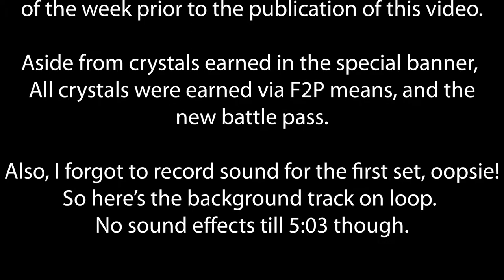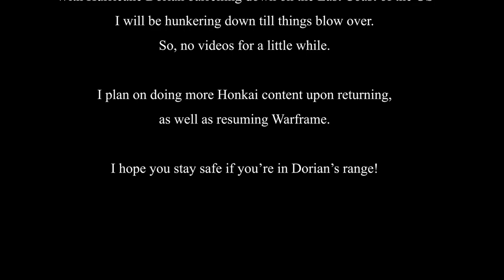Ai Pai Prerecorded: Event Lootboxing 2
Ai Pai Pops More Boxes In Honkai Impace 3rd!